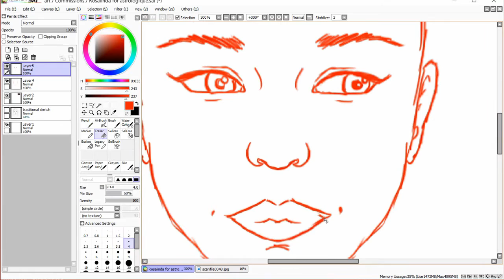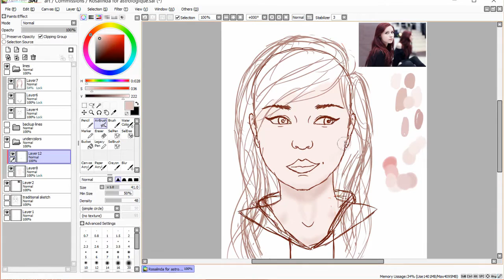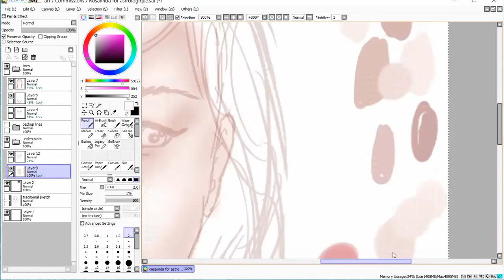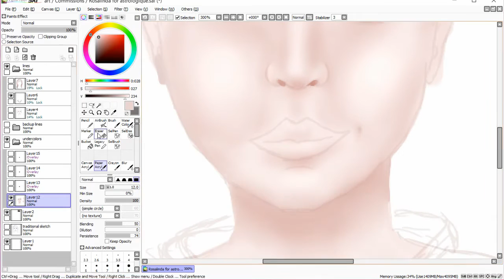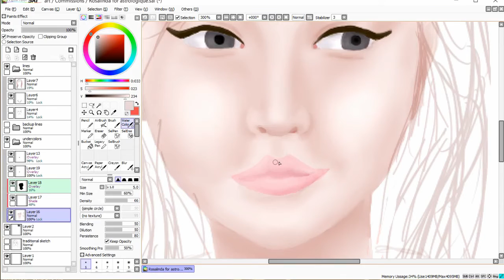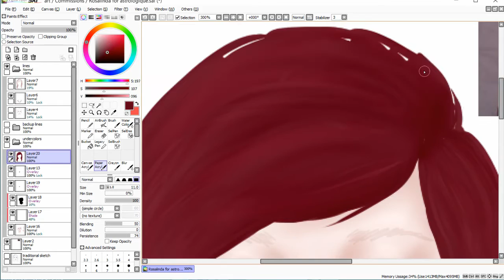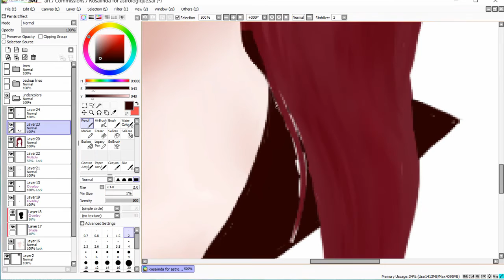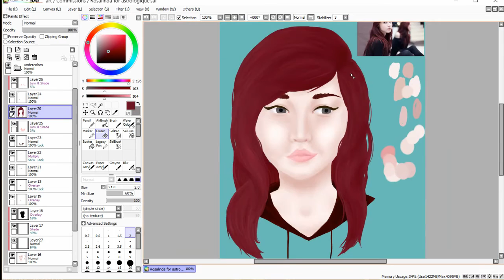Rosalinda - SpeedPaint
My first video on YouTube! Who knew it would take me so long to get content on here? Whatever the case, let's hope it's the beginning of a flourishing channel ^^

This was a commission by astrologique from CS.

Program: Paint tool SAI
Recorded with: OBS
Tablet I use: Wacom Bamboo

(rip, just realized I spelled recorded wrong ^^')